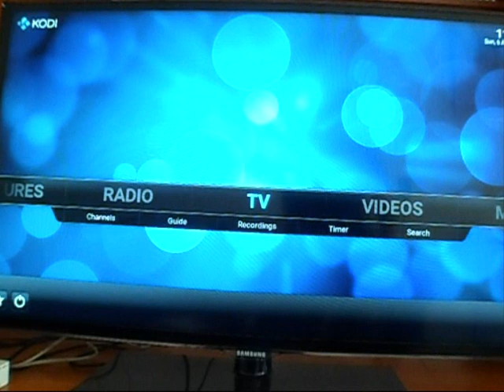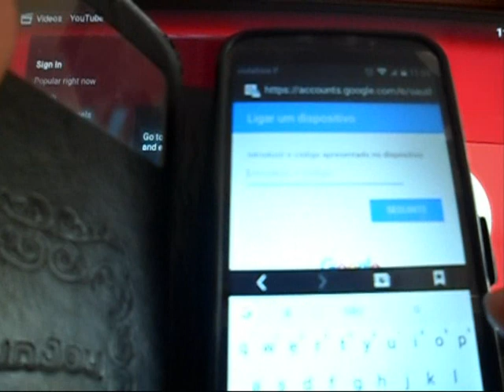Erros do YouTube no Kodi: Como corrigir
A aplicação do YouTube no teu Kodi não funciona bem? Experimentaste desinstalar e voltar a instalar a aplicação mas continua na mesma? Então eu vou explicar outra forma que poderá resultar.